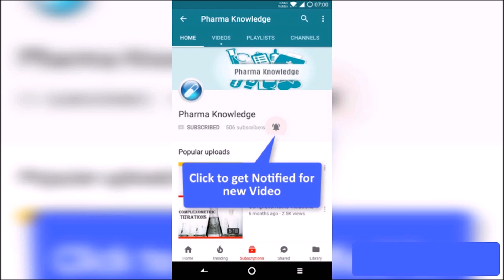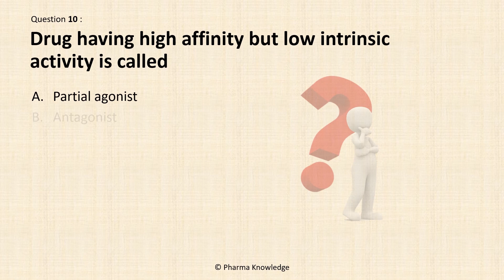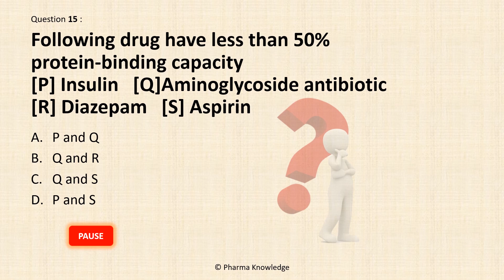Basic Pharmacology MCQ | GPAT MCQ | NIPER MCQ | Pharmacy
This video contains MCQs from the very basic section of pharmacology "Basic Pharmacology".

PharmaAssist Lite App (For Android)
PharmaAssist App (Full) (For Android)

[Future Bass] - WRLD - Triumph [Monstercat Release]